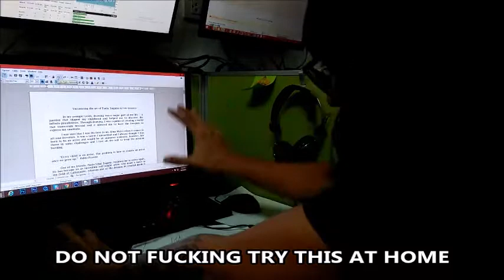DO NOT F*CKING TRY THIS AT HOME!